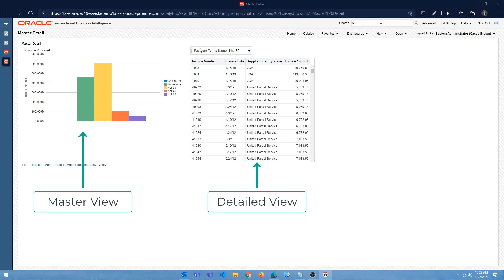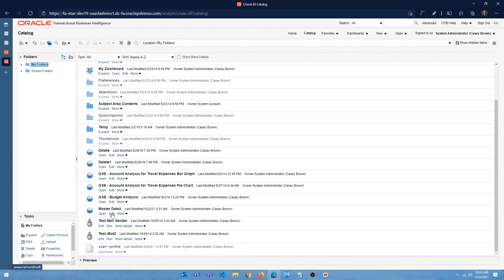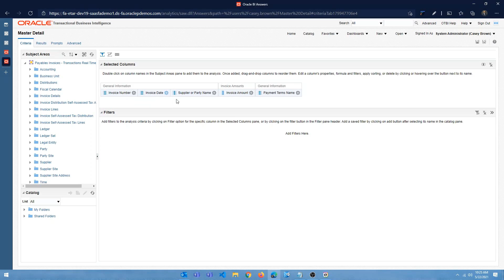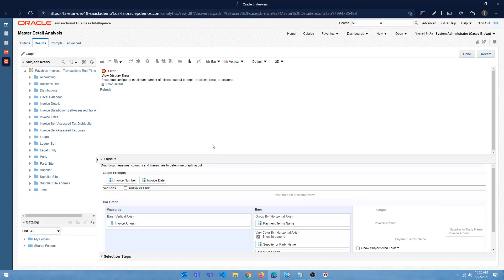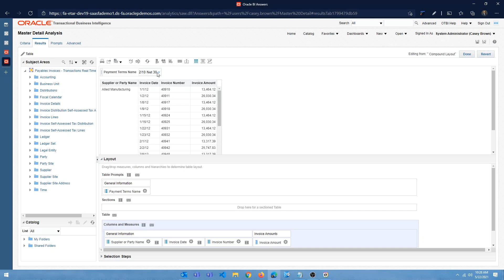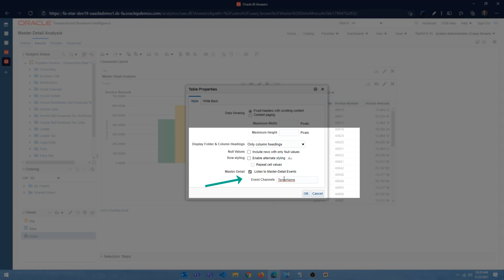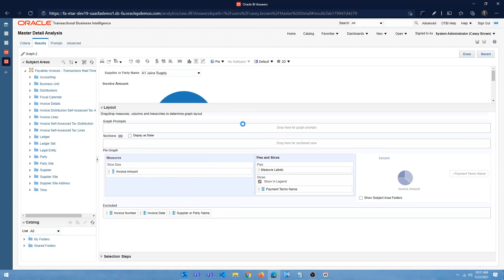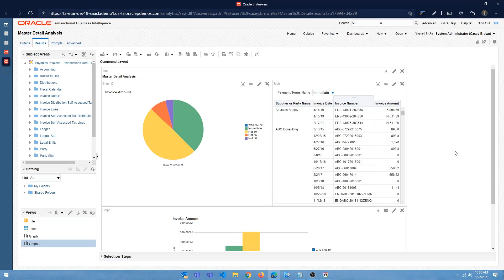Oracle Fusion OTBI For Beginners - Part 11 Master Detail Events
Welcome to Part 11 of the OTBI For Beginners Series. In this video we will learn how to:

1. Create Master View
2. Create Detailed View
2. Configure Master Detail Event Listener

Let me know your suggestions and feedback!!